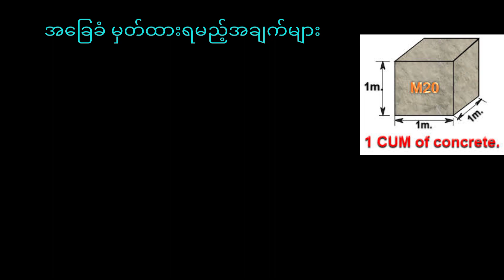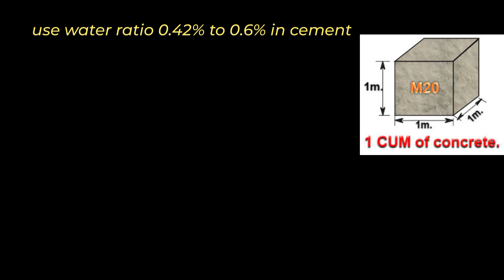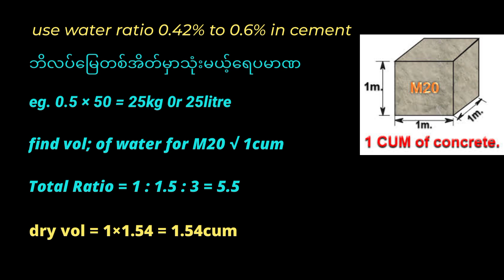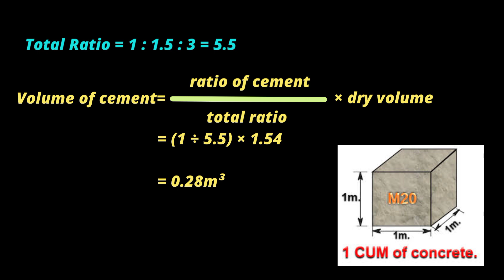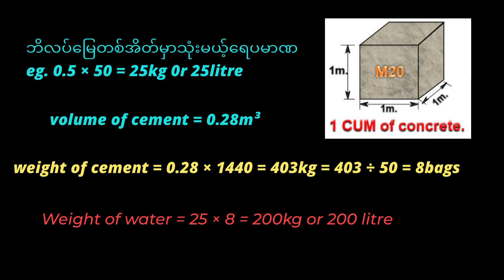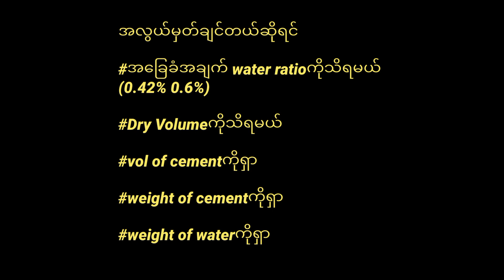M20gradeမှာ ကွန်ကရစ်ဖျော်စပ်ရာတွင် ရေပါဝင်မှုနှုန်းတွက်နည်း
civilengineerနဲ့သက်ဆိုင်တဲ့ပညာရပ်တွေကိုနေ့စဉ်တင်ပေးသွားမှာဖြစ်လို့myanmarcivilengineering channel လေးကိုsubscribeလေးကို နှိပ်ထား ပေးကြပါအုံးခဗျာ videoအသစ်‌‌ တွေတင်တိုင်းလဲသိရှိဖို့ ဘေးနားကခေါင်းလောင်း လေးကိုလဲနှိပ်ခဲ့ ပေးကြပါအုံးခင်ဗျာ